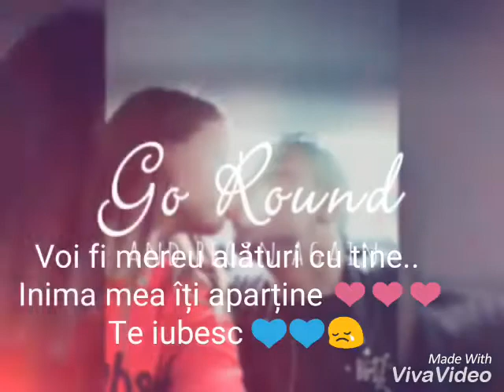Nu te voi uita...Cătălin Cosma